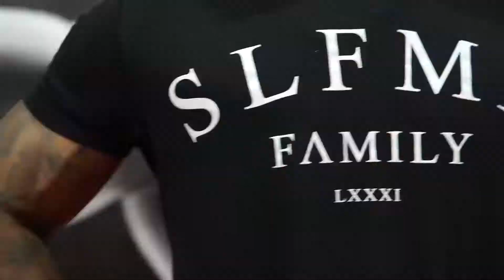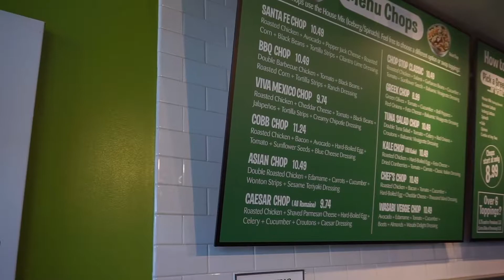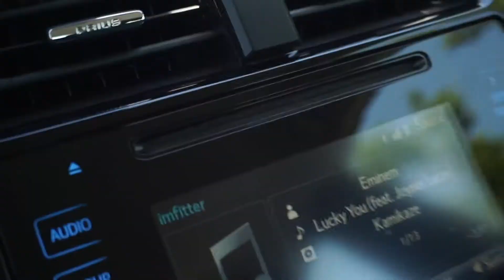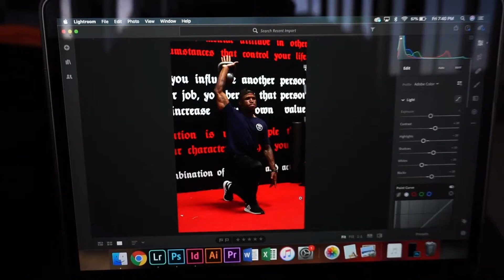IM ALWAYS LATE - EP 8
A Tardy Productive Day